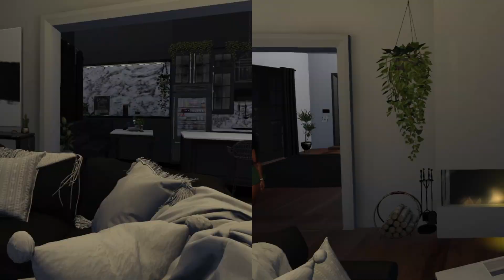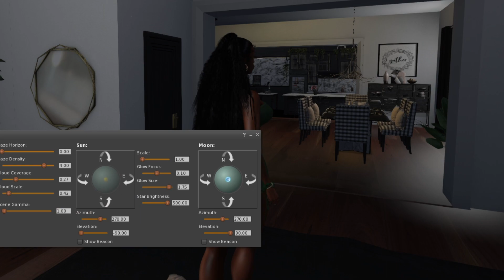TOUR MY RENOVATED SECOND LIFE SKYBOX RENTAL | She's Ready To Rent!!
In this video we chat & tour my renovated Second Life skybox rental and YES she's ready to rent!! So come through! Y'all already know I've made changes to the damn thang so take a tour!

*** 2 PENTHOUSE RENTALS AVAILABLE :: PH 1 & PH4***

SL: Vixtee Resident
IMVU: Vixtee

👄WHAT I USE TO YOUTUBE

** CHAPTERS **

00:00 Introduction
02:59 Beginning of Tour: Foyer
03:27 Guest Bathroom
03:56 Dining Room
04:30 Living Room
05:32 Kitchen
06:42 1st Floor Balcony
09:16 Office
09:54 Bedroom
11:22 Master|Mistress Bathroom
13:04 2nd Floor Balcony
15:40 2nd Tour Lighting Reset
19:14 Workout!
19:53 Outro